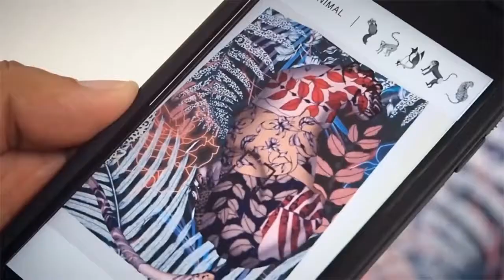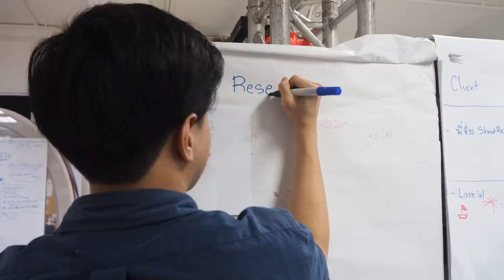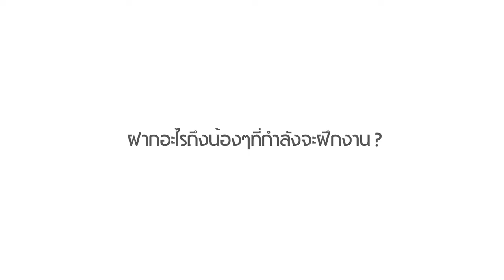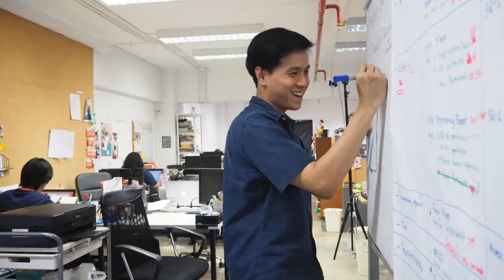ฝึกงานที่ any i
"การฝึกงาน" ก็เหมือนการให้ "งานมาฝึกเรา" , น้อง ๆ คณะสถาปัตย์ธรรมศาสตร์ ได้เข้ามาฝึกงานที่ any i , ได้รับประสบการณ์ต่าง ๆ กลับไปเพียบ...

LINE: @anyi